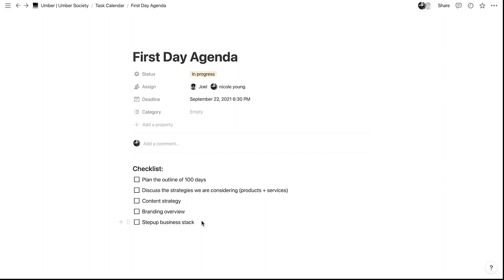$50k in 100 Days - Day 1 | The 100 Day Challenge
​@nicoleyoungtech and I have challenged ourselves to make $50k in 100 days with the design and tech skills we both have cultivated over our careers. We share goals of financial freedom, autonomy, and making a  positive impact on our community. We also believe that we won't make any meaningful progress unless we take a risk, start somewhere, and hold ourselves accountable in the process.

That's why we have decided to take you along the journey as we explore what it's like to venture into entrepreneurship. We will continue to share every aspect of our process, including our frustrations and failures as we continue to learn, grow, and build in public.